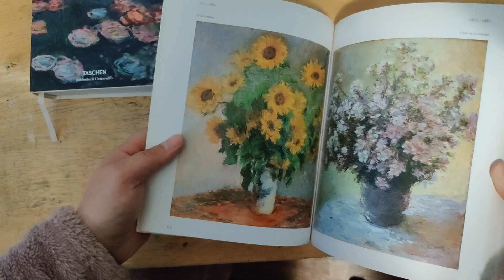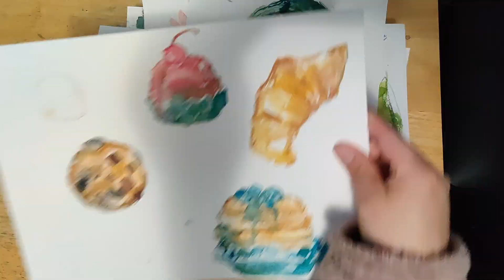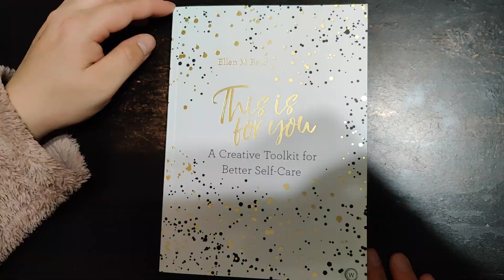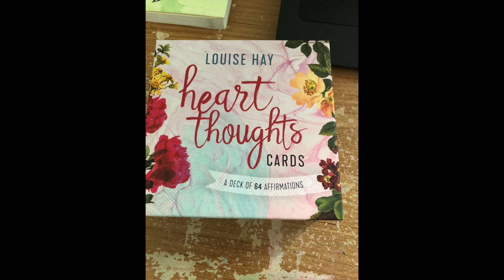Dealing with Grief and loss as an Artist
This video is about Dealing with Grief and loss as an Artist.                                                         ☆ Music ☆